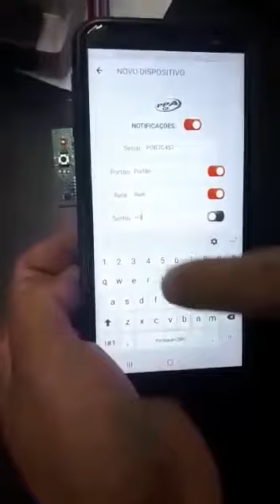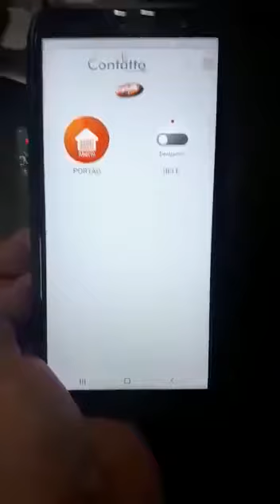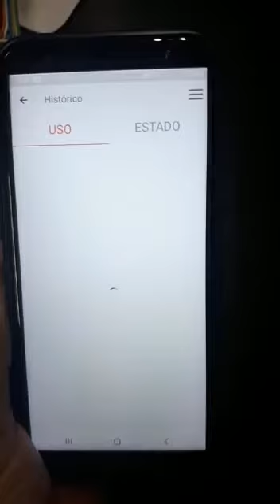Contatto Wi-Fi PPA